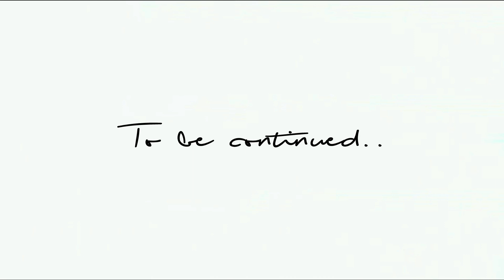Clexa || Love Story || One Step Ahead ∞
Song : One Step Ahead by A Great Big World